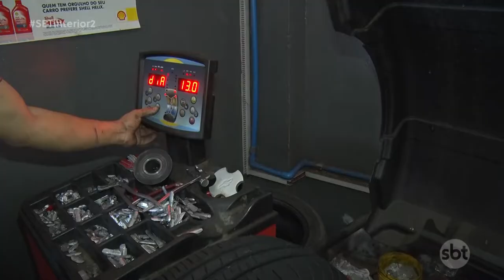Revisão e manutenção preventiva de veículos devem ser feitas antes de pegar estrada